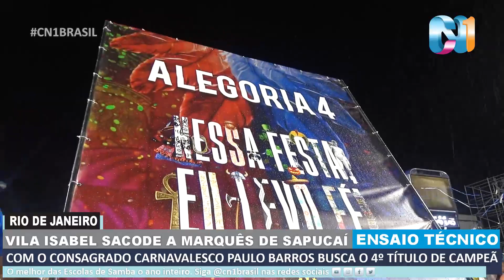Unidos de Vila Isabel Ensaio Técnico 2023